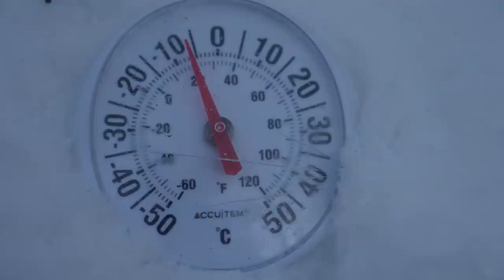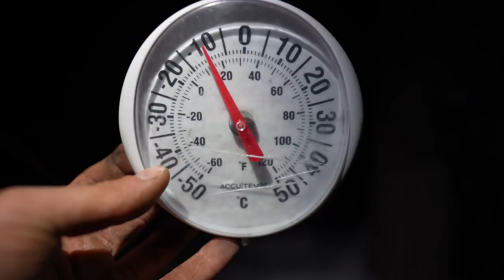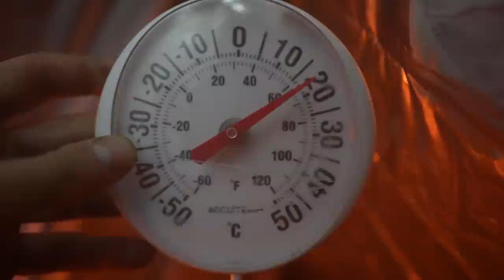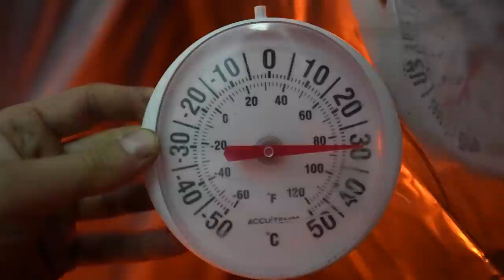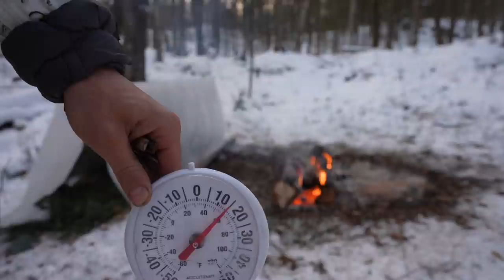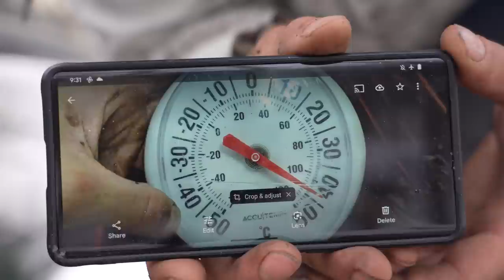No Sleeping Bag | Outlasting Freezing Winter Night in Survival Shelter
Getting out in -10 to test out a shelter idea I discovered - putting it to the test in an ultimate way by going out without a sleeping bag or pad to see if I can survive the night in the snow

Shout out to  @GrayBeardedGreenBeret  for the idea of the Mors Kochanski Super Shelter